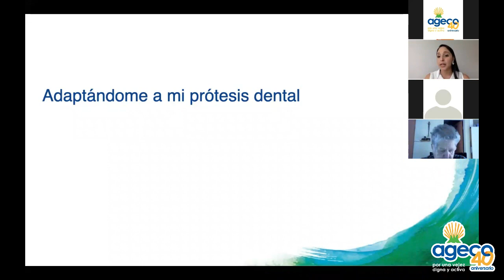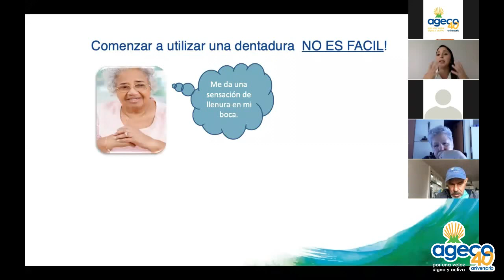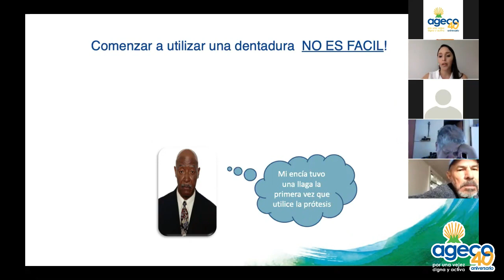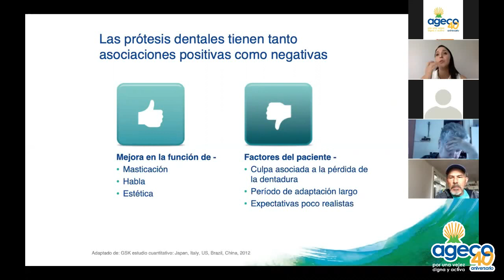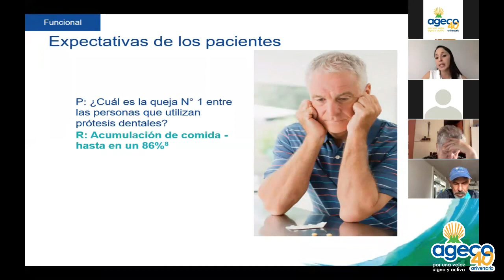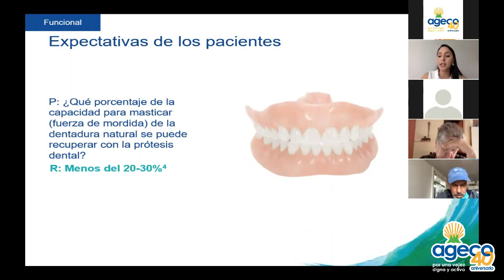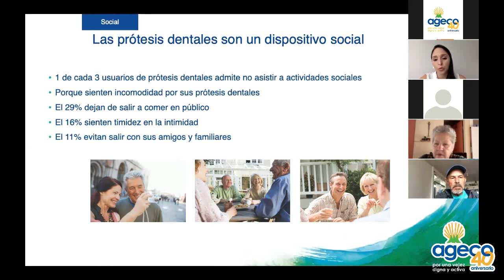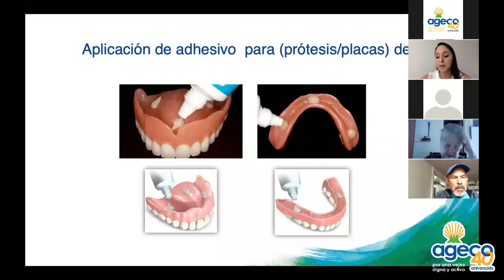Consejos para sentir comodidad con su prótesis dental - Dra. Priscilla Castillo